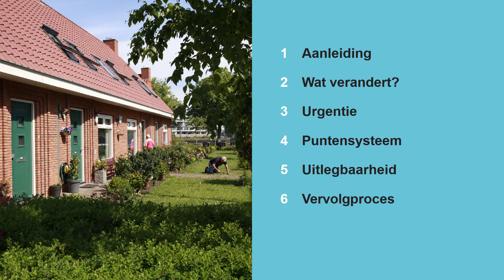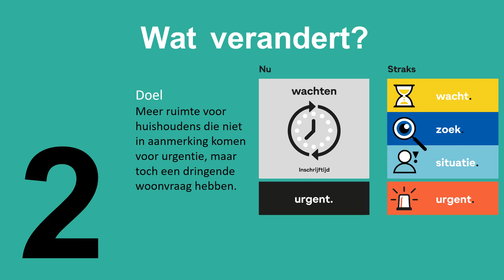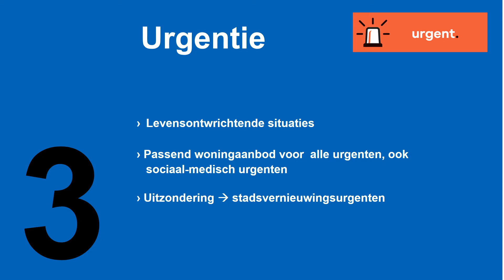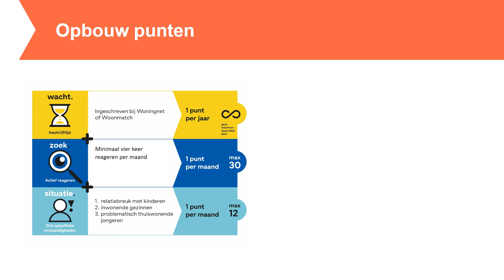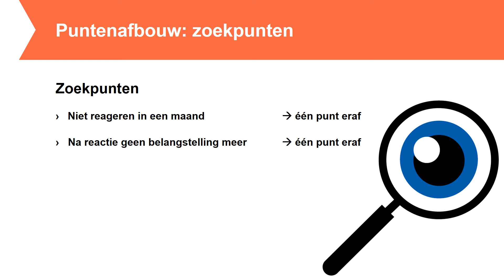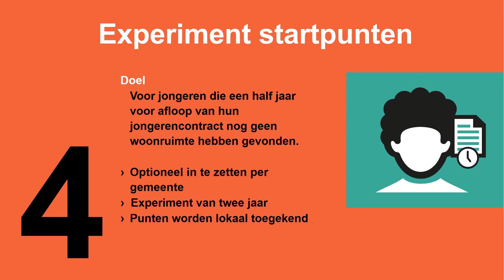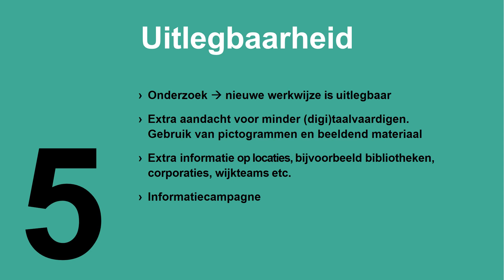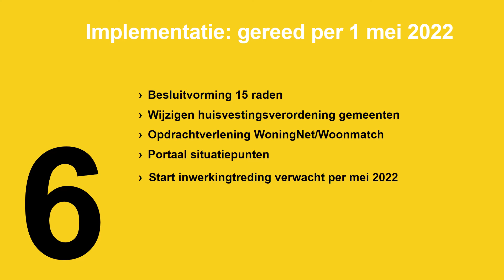Technische toelichting nieuwe woonruimteverdeling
Technische toelichting bij het raadsvoorstel over nieuwe woonruimteverdeling.

Zaanstad Beraad donderdag 4 maart 2021.